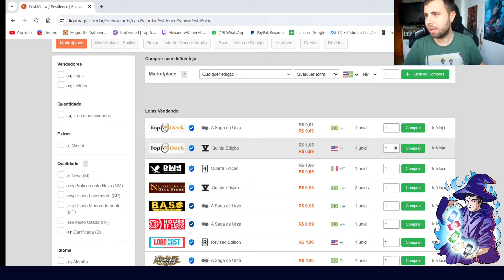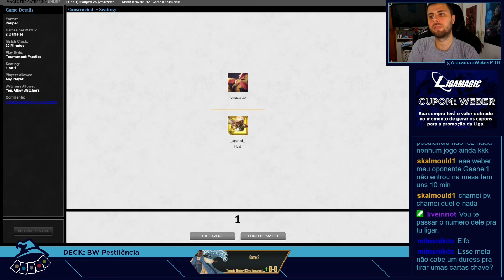(TORNEIO PAUPER) BW Pestilência!